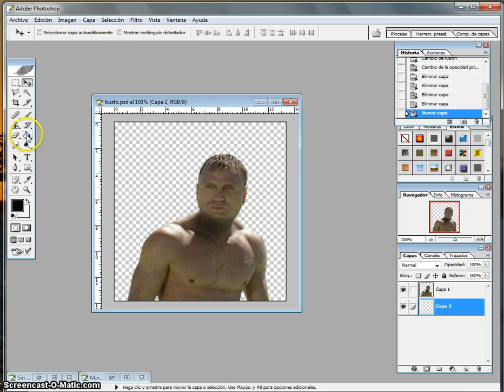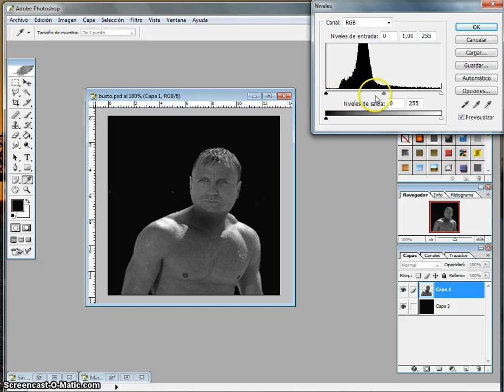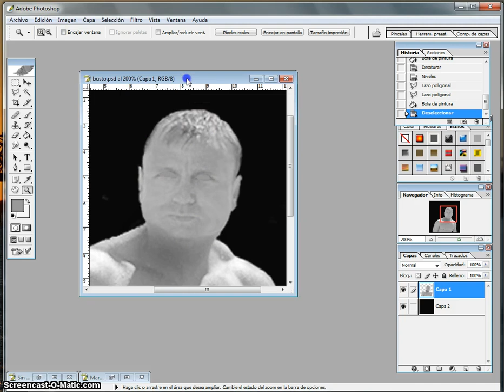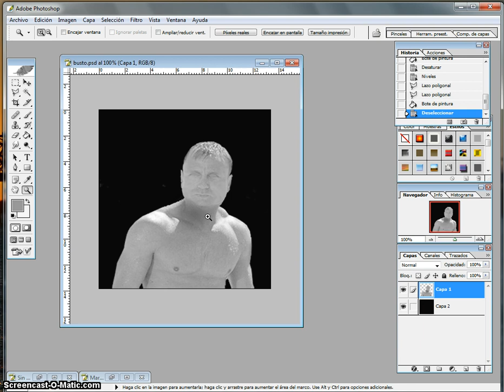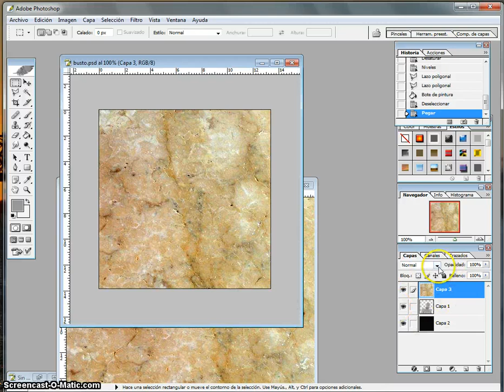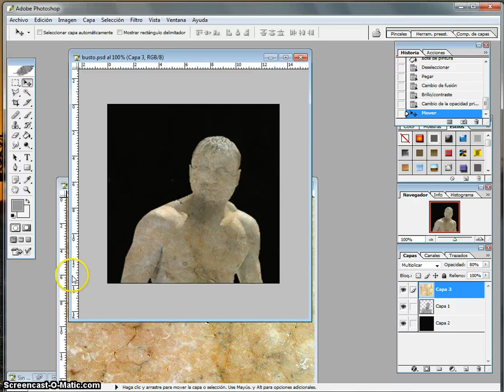Tutorial hacer efecto de marmol con Photoshop